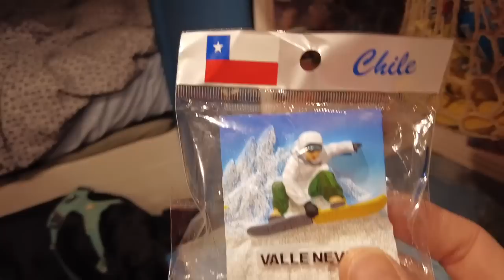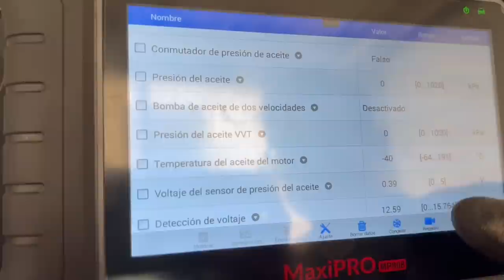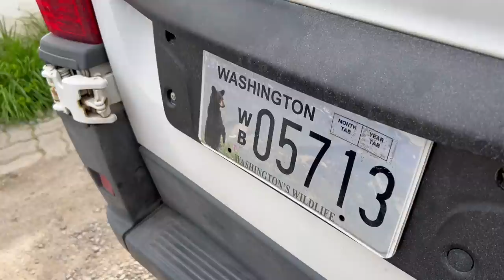WHY WE HATE VAN LIFE | Back to the VAN FULL TIME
WHEN WILL THE REPAIRS END?! This is the worst part of vanlife BY FAR!

GET YOUR VR HEADSETS HERE:
-- META QUEST 2

We're so tired of the constant repairs of the van especially after spending so much time in Santiago just to fix the van. We're ready for vanlife to begin again!